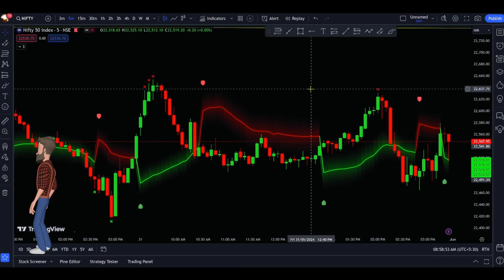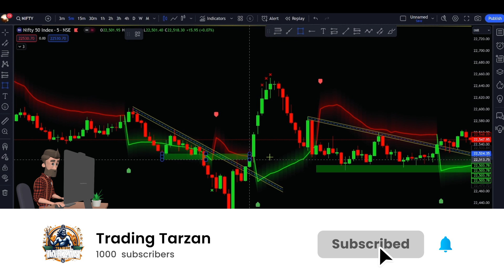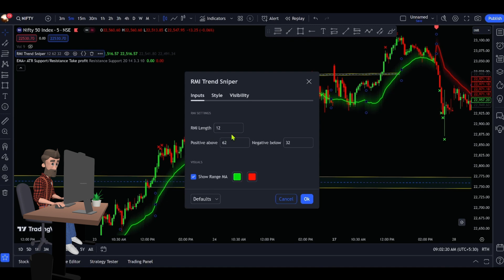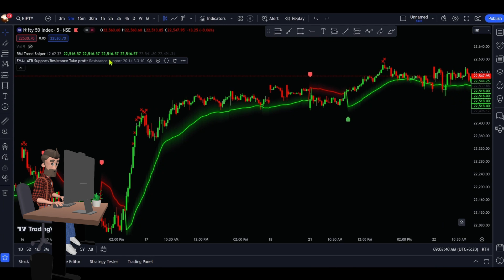Option Trading Strategy | Forex trading Strategy | 99% work trading Strategy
It's important to note that no single indicator can provide all the information needed for successful day trading, and it's essential to use multiple indicators and other technical and fundamental analysis tools to make informed trading decisions. Additionally, it's essential to have a sound trading plan, risk management strategies, and emotional discipline when day trading.

The most advanced indicator in TradingView that generates free buy sell signal is explained in this video and it's shown how to effectively use this free auto buy sell signal indicator in TradingView for trading. This free buy sell indicator is based on AI, and it's by far the most accurate buy sell indicator in TradingView. The free buy sell signals generated from this indicator in TradingView are based on powerful machine learning algorithms, which has made this indicator as one of the best and most accurate free buy sell indicator in TradingView.